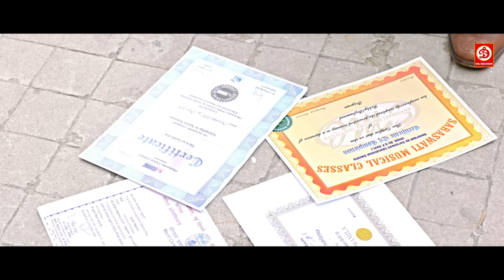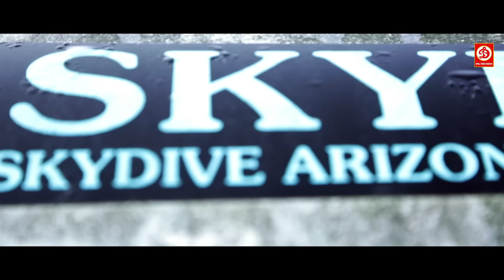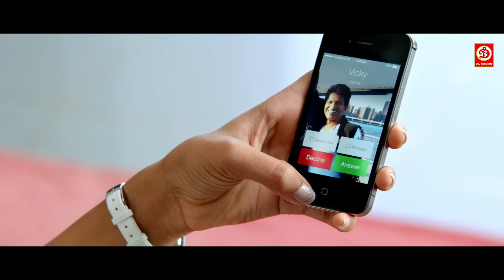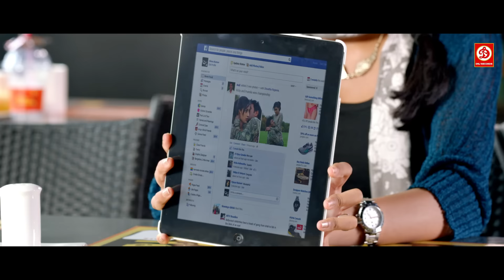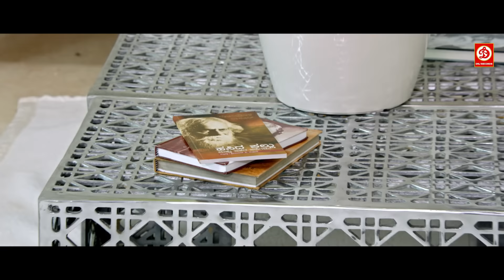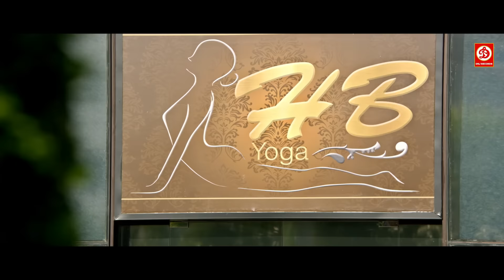Dashing Kundi | South Romantic & Action Movie | Puneeth Rajkumar | Erica Fernandes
Movie: Dashing Kundi
Starring : Puneeth Rajkumar, Erica Fernandes, Thilak Shekar, Vinayak Joshi, Sonia Deepti
Director : Jayanth C. Paranjee
Producer : Vijay Kiragandur
Label : DRJ Records